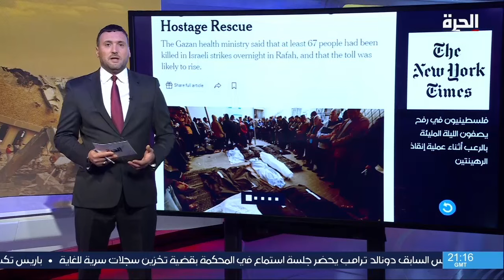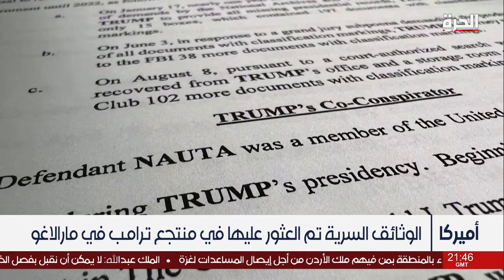بايدن يلتقي العاهل الأردني لبحث "هدنة ورهائن غزة"